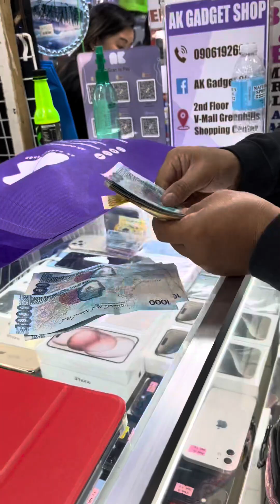GET READY WITH US -general cleaning